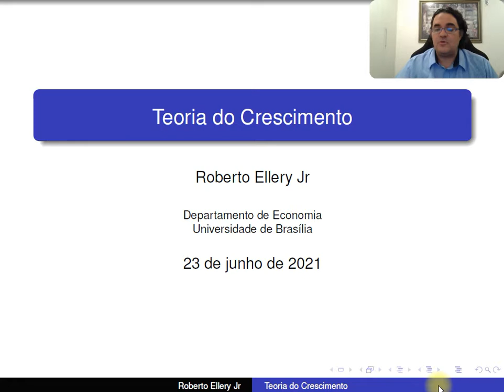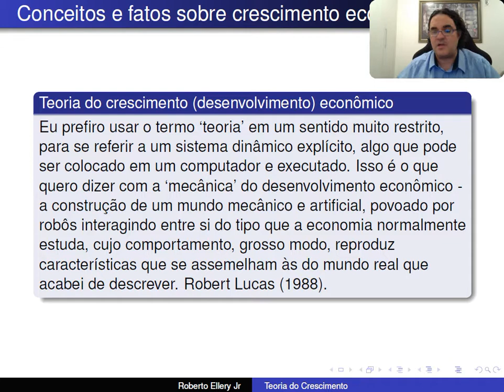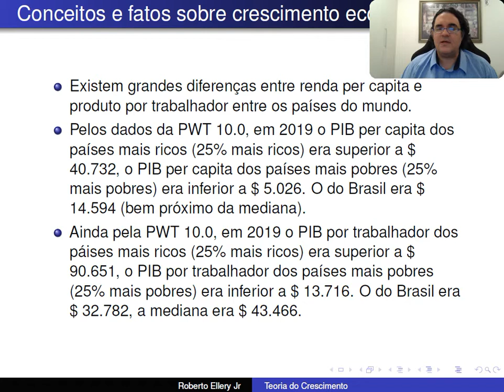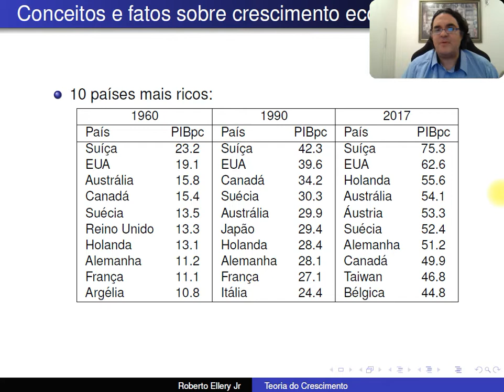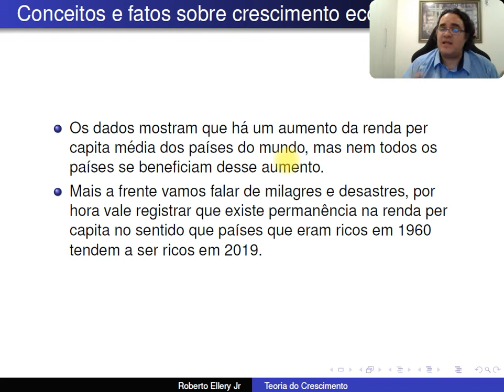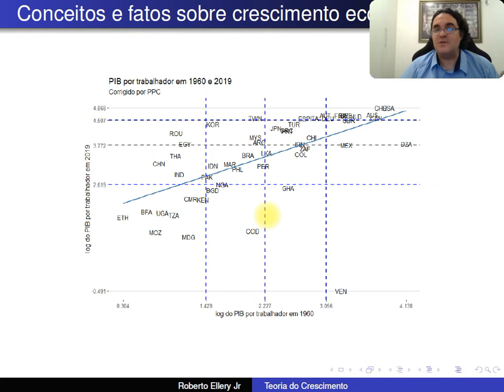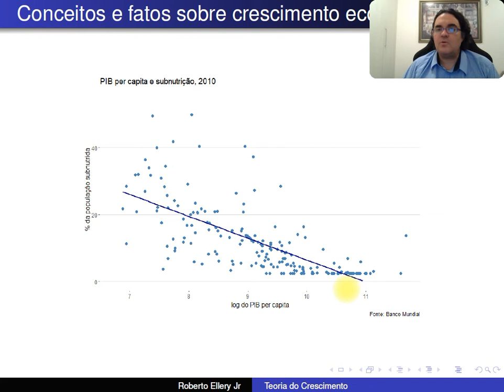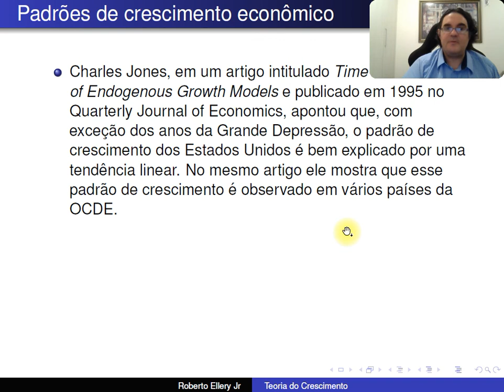TC Aula 02 Und 1 Conceitos e fatos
Conceitos e fatos sobre crescimento econômico